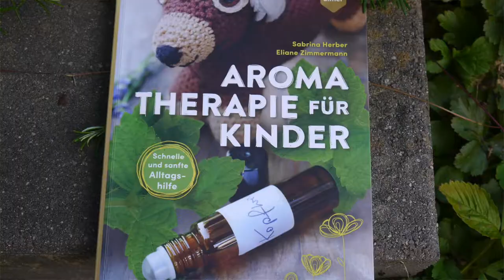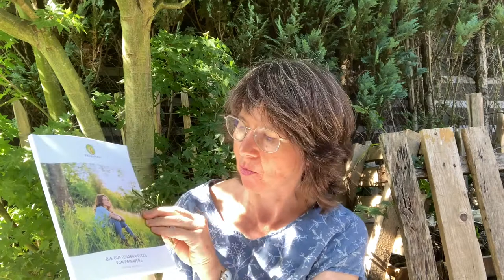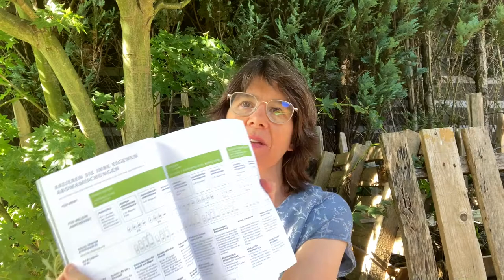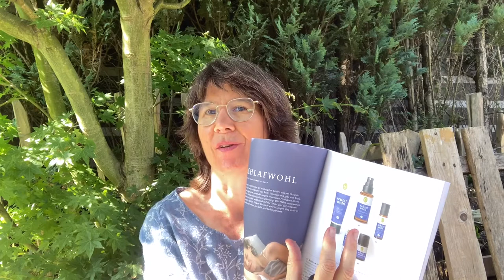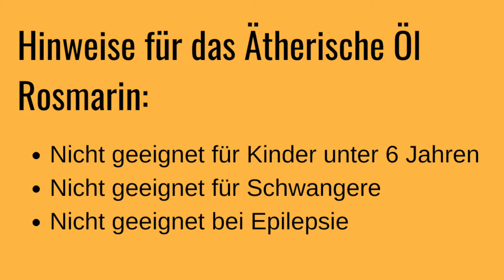Rosmarin - der ätherische Espresso. Wie am besten anwenden und wer muss vorsichtig damit umgehen?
Rosmarin ist vor allem als Gewürzkraut für die Küche bekannt und bei Rosmarinöl denken die meisten ebenfalls an Grillen oder Braten.
Aber aus den Rosmarinnadeln und -zweigen wird auch ein herrlich duftendes (ätherisches) Öl destilliert. Und dieses kann nicht nur als pflegende Zutat in Shampoos, Haarwasser oder Seifen verwendet werden.
Der Duft regt an, wirkt frisch und ist hilfreich bei niedrigem Blutdruck.
Das und noch vieles mehr an Infos erzähle ich dir in diesem Video.

0:00 Einführung
0:28 Vorstellung des ätherischen Öl Rosmarin
1:19 Wirkung von Rosmarinöl
2:30 Anwendungsbeispiele für Rosmarinöl
9:46 Primavera Produktkatalog Vorstellung

1bis3.de
Inhaber: Sabine Bauer
Julius-Leber-Str. 5
53340 Meckenheim
Deutschland

Die Musiklizenz haben wir gekauft und dürfen diese damit verwenden:
Track title: Beautiful Days
License type: Standard License
Artist: John Starcluster
Composer:  John Francis Jorgensen (BMI)
Publisher: Lynne Publishing (PRS)Kategorie